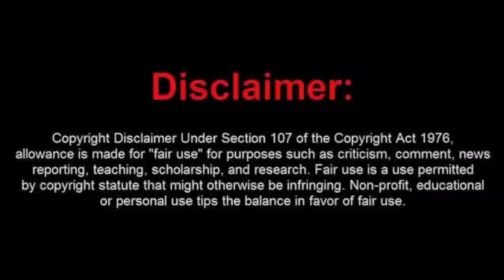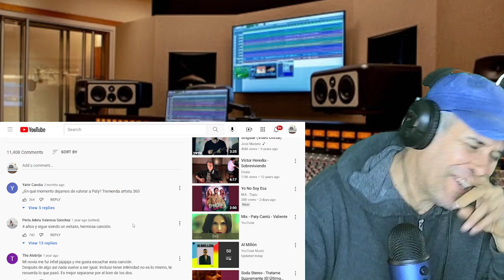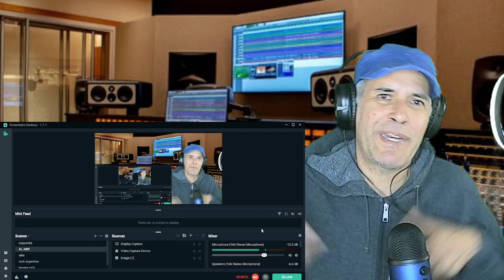Pati Cantu---Valiente----reaccion.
Desde Mexico Ella es Pati Cantu con su primera visita al canal.